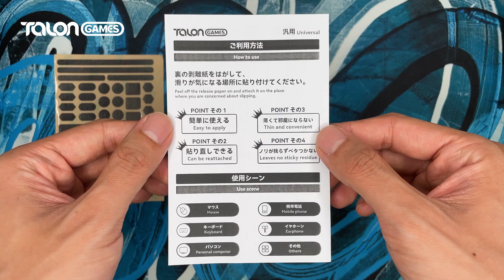話題のゲーミンググリップテープ！TALONGAMES 汎用型グリップ テープ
TALONGAMES 汎用型 グリップ テープ (汎用型B)
九種の多目的カット形状で、PC、ゲーム機、モバイルデバイスなどのゲーミングアイテムのボタン、キーキャップ、接触ポイントにこのゲーミンググリップテープを貼り付けることが可能です。